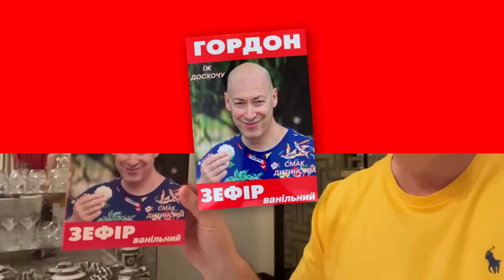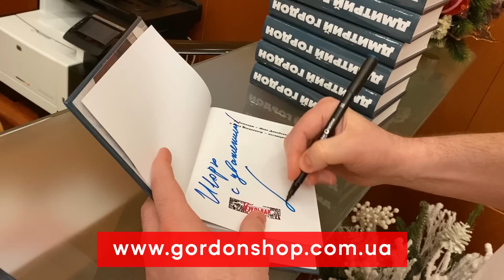🔥Гордон у Залмаева. Двойники Путина, главный гей России Кирилл, молодец Кадыров, не русский SHAMAN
Дмитрий Гордон дал интервью Питеру Залмаеву на канале "Утро февраля". Обсудили "слив" разговора Пригожина и Ахмедова, действия Рамзана Кадырова, наличие двойников Путина, ситуацию вокруг Лавры и УПЦ МП, победу Украины в российско-украинской войне.

Перевод в евро можно сделать здесь:
HORDON DMYTRO
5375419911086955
Swift code: UNJSUAUKXXX
Kyiv, Ukraine

00:00:00 Интервью Дмитрия Гордона каналу “Утро февраля”
00:00:12 О панике в российских элитах
00:01:26 “Медведев – спившийся шизофреник”
00:01:35 “Медведев хочет стать Димой Грозным”
00:02:34 “Иосиф Пригожин – чистый лох”
00:04:01 О сливе разговора Пригожина и Ахмедова
00:07:04 “Медведев – мужичок с ноготок без члена”
00:07:33 О том, насколько встревожен Кремль фактом слива разговора Пригожина и Ахмедова
00:08:39 “Кремль сделает вид, что не было никакого разговора”
00:09:45 О кланах в российской власти
00:10:59 “Кадыров – молодец. Все делает правильно”
00:12:41 О расследовании Навального о замке Путина
00:15:16 “Русские съедят всё, что бы им не сказали”
00:15:48 О российских символах “Z” и “V”
00:16:25 О SHAMAN-е
00:16:43 “SHAMAN не русский, он узкий”
00:16:57 Гордон о своем магазине мерча «Гордон шоп». Покупая, помогаешь ВСУ!
00:18:36 О двойниках Путина
00:21:36 О Володине
00:21:55 “Посмотрите на эти лица – это кошмар”
00:22:20 О ситуации вокруг Лавры и УПЦ МП
00:23:53 О связи церкви с КГБ
00:24:59 “Кирилл – главный гей”
00:25:32 “ФСБшные попы должны покинуть Лавру”
00:25:41 Гордон о своих книгах из «Гордон шоп». Покупая, помогаешь ВСУ!
00:26:22 О перспективах Украины на поле боя
00:27:27 “Я очень оптимистичен”
00:28:26 “Украина должна победить и Украина победит. Другого варианта нет”
00:30:05 “Семье каждого погибшего украинца Россия должна выплатить два миллиона долларов”